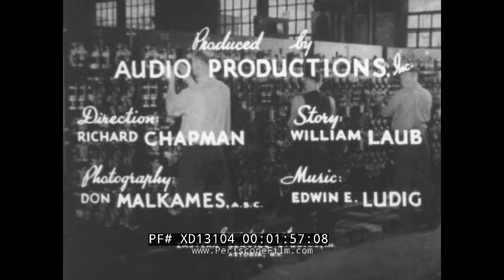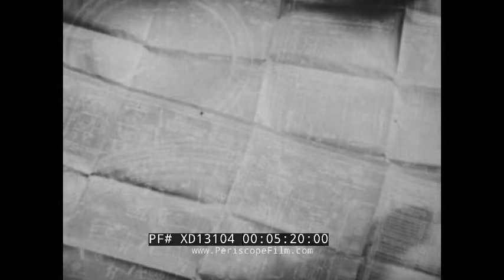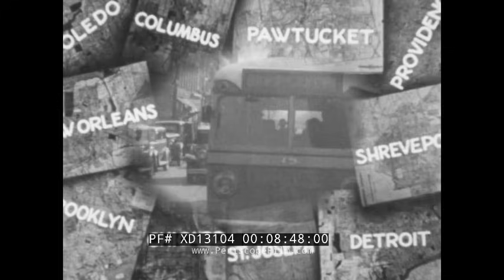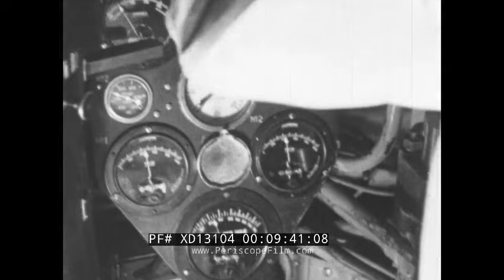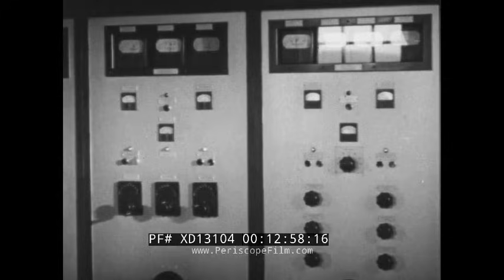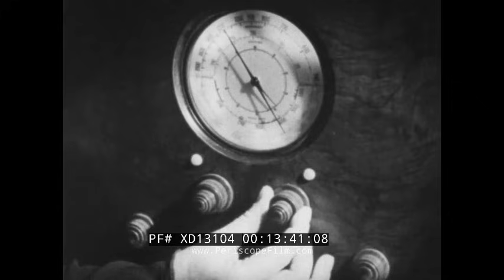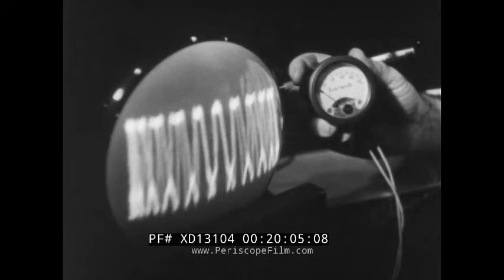1936 WESTINGHOUSE ELECTRIC APPLIANCES PROMOTIONAL FILM "THE NEW FRONTIERS" XD13104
This black & white educational film is about the electric appliances made by Westinghouse. This was made circa 1936.

Opening: the United States is shown. Men march onward. Slowly states form on the map as western expansion takes place over the country via images of steamboats, cowboys, settlers, wagons. Titles: Westinghouse presents THE NEW FRONTIERS, An epic of electrified America (:06-2:00). Factory exterior shot. Bridges. Pittsburgh, PA Westinghouse factory exterior shots. Chicago 1893, people stare off  a bridge. A man checks his watch and puts on the lights. Power is new and exciting (2:01-3:22). A light, looks like a lighthouse light, goes around slowly. Close on a bulb. Movie being shot in Hollywood needs light. A dentist uses a small light to see inside a mouth. Light helps to magnify on a screen. Screen is broken into fifths - a sight meter in the center surrounded by 4 people doing various things (sewing, reading, working, etc) (3:23-4:47). Statue of Liberty illuminated by light. Washington monument. Tracking shot down a hallway passing doors that read 'research.' The tracking shot stops at a door that reads 'power and industry.' Drafting equipment. Boulder dam model. Machinery moves. A production aisle of electric equipment. Equipment moves at the camera. One of the generators for the Boulder Dam. Me look at a model. Electric parts are being moved (4:48-7:13). Women work on coils. Parts are welded. Downtown Los Angeles is shown. Parts of the generators are tested (7:14-8:06). Down the hall the tracking shot goes to a door that reads transportation. US Navy ships. Merchant marine ships. DIfferent city names are shown while an electric trolley bus drives (Columbus, Detroit, New Orleans, Toledo, etc). Tall skyscrapers. Interior of an elevator. Skyscraper shots. People take an escalator. Railroad trains. Pennsylvania railroad. Substation transformers. Oil circuit breakers. A fast train goes by. Washington, DC, a shot of the nation's capitol building (8:07-10:42). Down the hall the tracking shot goes to a door that reads communication. A title card reads 1916. Two hands hold pocket watches. An engineer works, Frank Conrad, at Westinghouse. Card reads 1920. An advertisement for a radio. November 2, 1920, election day, the day Warren G. Harding became president of the USA. Exterior factory shot. Radio towers. Interior radio station shots. Engineers work on the equipment. A radio is moving down the dial. Policemen ride in their car. Combat planes use radios as well. Planes take off in formation (10:43-14:32). Down the hall the tracking shot goes to a door that reads America's greatest industry - the home. Shots of various homes. Refrigerator interior. A housewife works in the kitchen. She turns on the stove. An iron is shown in stop motion. A thermostat is shown being made. Dishes are placed in a dishwasher. Various appliances (Fans, etc). Exterior of a factory (14:33-17:43). Tracking shot down the hallway past research door. Men do experiments. Levers are pulled. Microscopes are used. A welder works. An endurance test is performed on steel. Experiments with sand. Metals are tested over fire. Ultraviolet tests. Engineers at work. Lights are put up. The Tribune tower in Chicago. A man sits at a desk looking at the wall - a beach is on the wall followed by woods. Men work with drafting equipment (17:44-21:04). Men perform research. Interior of a factory. Transformer. Men march forward, dissolves into the USA map. Images superimposed over the map - trains, etc. Factory shots (21:05-21:50). End credits (21:51-21:56).